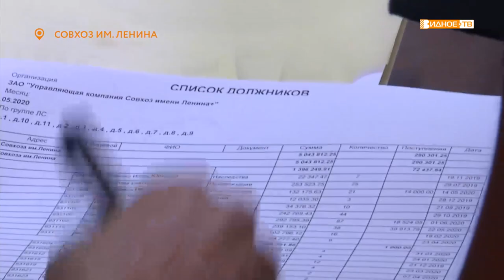Начальник территориального отдела Картинский А.И. сделал обход поселка Совхоза имени Ленина